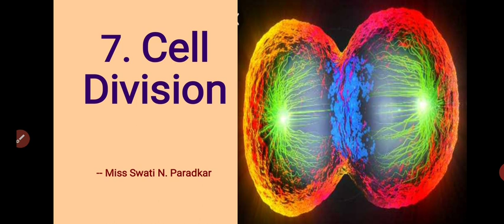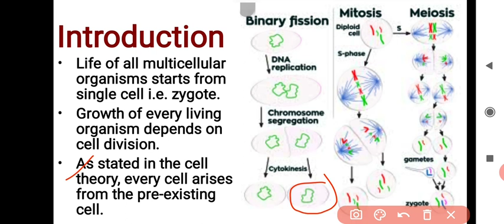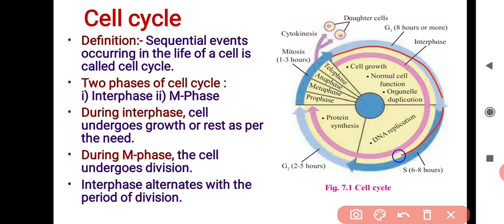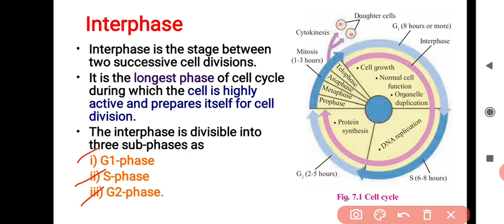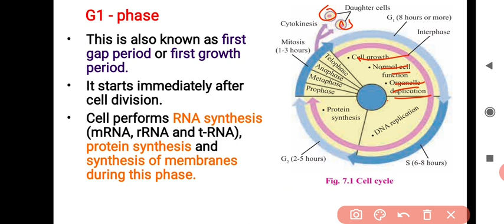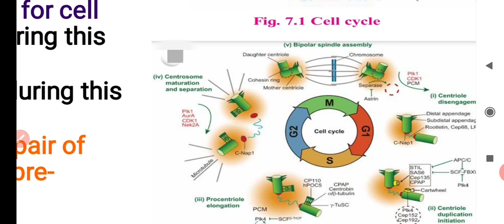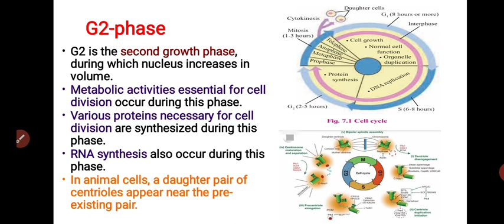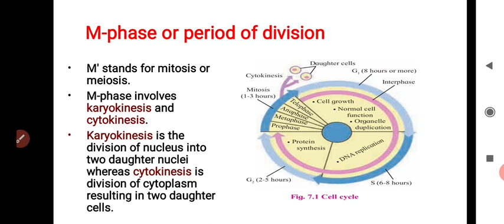Cell cycle | Cell division | 11th Biology